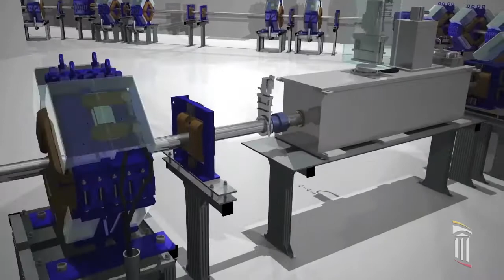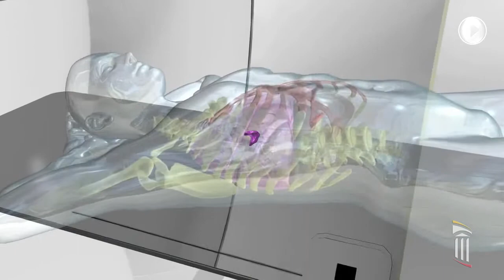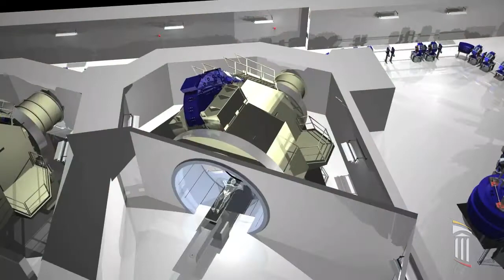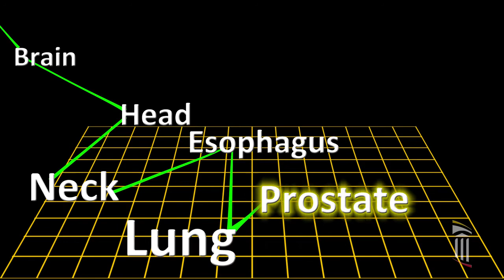Maryland Proton Treatment Center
The Maryland Proton Treatment Center (“MPTC”) will be a leading edge cancer center that will bring a highly advanced form of cancer treatment - proton therapy - to Baltimore, the State of Maryland, Washington, DC, Delaware and Northern Virginia.

This center will feature five treatment rooms housed in an 110,000 square-foot facility in the University of Maryland BioPark on the University of Maryland, Baltimore campus. This  outpatient facility will also feature ground floor retail and includes space for research and training.